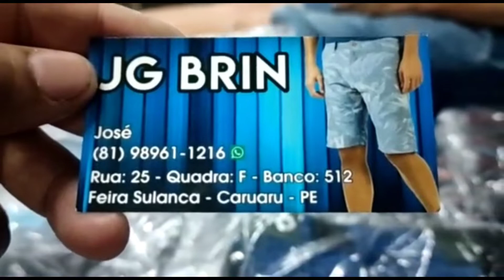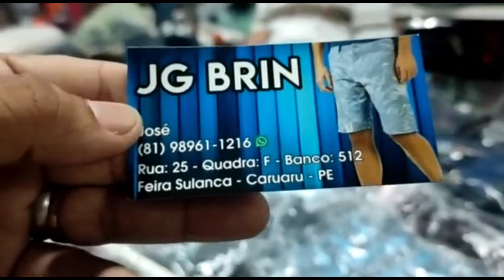direto da fonte bermudas masculinas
Pessoal temos um grupo de WhatsApp lá passamos todos os nossos fornecedores e tiramos as dúvidas dos inscritos! Para participar do grupo o link está logo abaixo: 👇🏻👇🏻👇🏻👇🏻👇🏻👇🏻👇🏻👇🏻👇🏻👇🏻